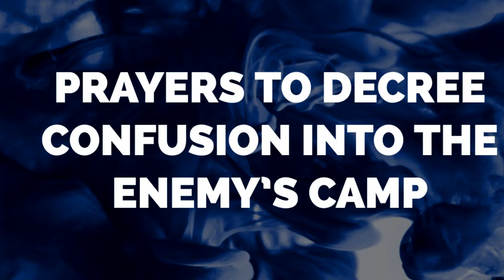Prayers to Decree Confusion into the Enemy's Camp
💻 Join the Mornings with the Holy Spirit prayer broadcasts live.